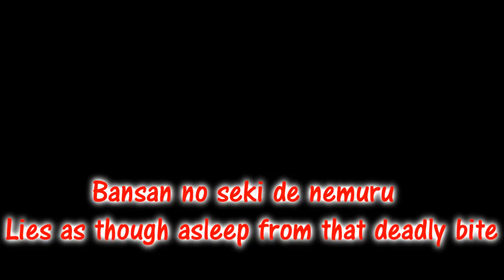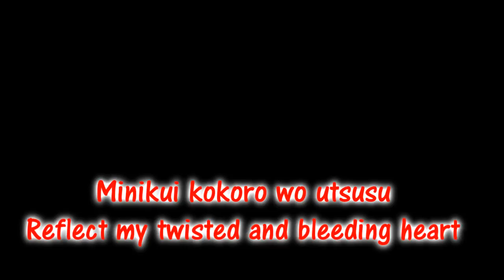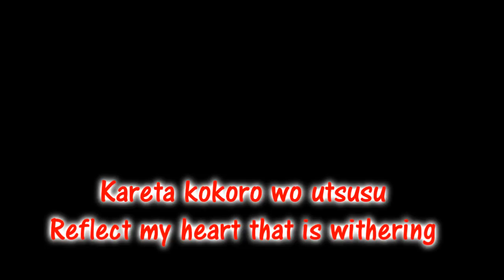Kagami by Kanon Waskeshima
English and Japanese lyrics/translation